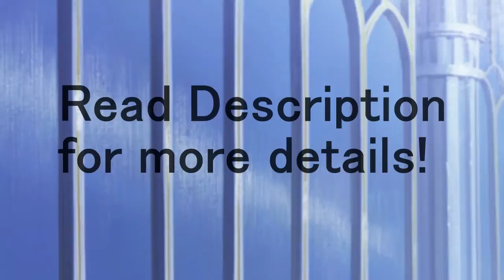L.I.D Studio Auditions 2015 (open)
hello!! and welcome to L.I.D Studios first auditions ever!

I wanna thank you for clicking on the video and for thinking about wanting to join this new editing family.

We're looking for around 20 active and friendly members who edit with raw and emotional music.

The dream I have for this studio is for all of us to edit emotional videos like heartbreak, death, mental breakdowns etc. Just everyday stuff that some studios don't really want to touch. I don't want this to be a candy and colorful studio about happiness, I want the tears,the blood,I want our viewers to have that gut wrenching feeling deep inside them when they watch our videos.

If you're interested please read the Rules!

→ be active and reply to our pms
→ you don't have to join every MEP but atleast every third.
→ we're working with a simple system, if you're not replying us for a long time, we'll kick you. I - know it's harsh but rules are important.
→ meet the deadlines and be able to change your part when we ask you for that.
→ Have fun and don't cry too much when you're here xD

*I'll be looking through your channels so no need for an audition video!

Youtube Name:
Nickname:
Birthday:
Skype y/n?:
how active are you?:
Why would you like to join?:

***DEADLINE JULY 30***
***DEADLINE JULY 30***
***DEADLINE JULY 30***

and if you'd like to help us out and share the audition video,that would be a great thing :)